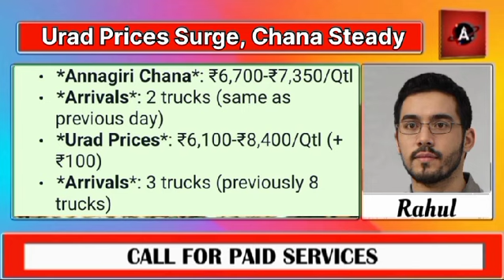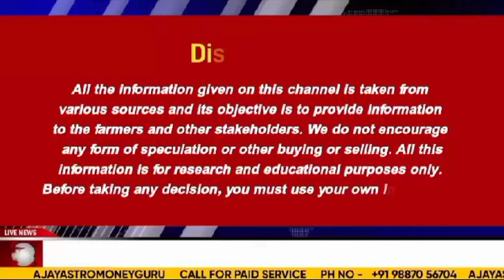Solapur Pulse Market Update: Tur & Urad Prices Surge, Chana Steady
17 Oct 2024 शाम के लोहा बाजार में बनी घबराट, Ingot, सरिया, पुराना लोहा में नरमी।